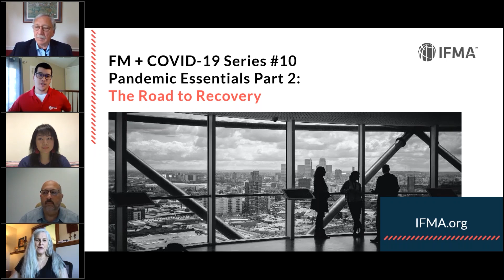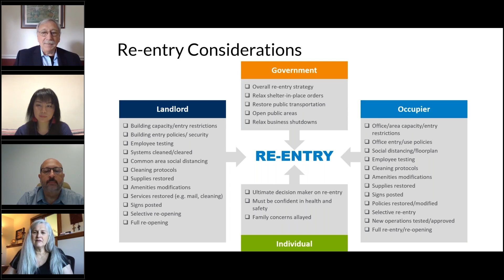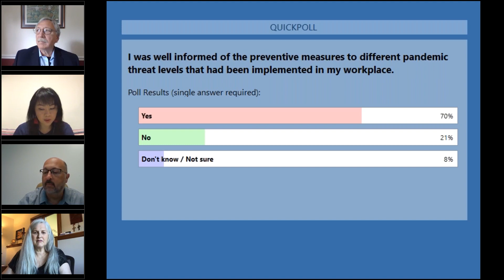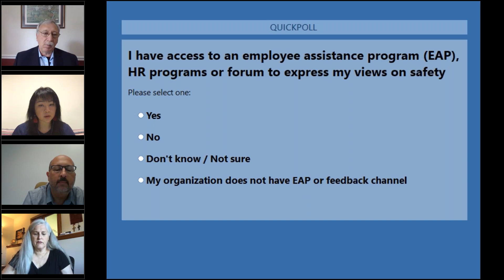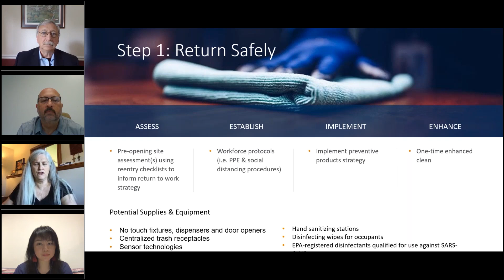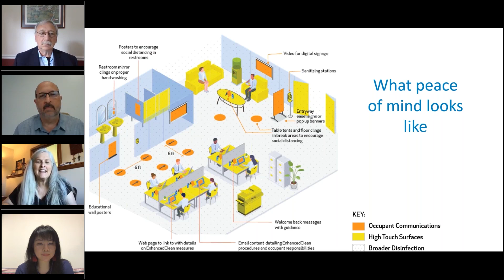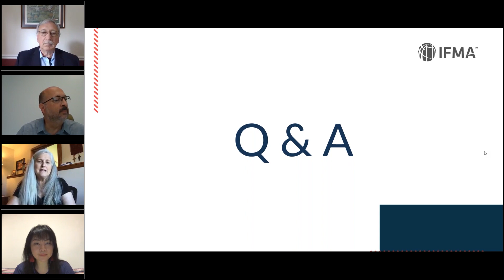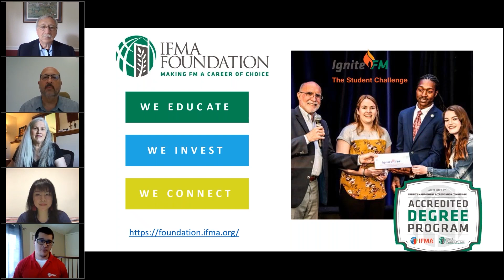IFMA Pandemic Manual: The road to recovery | Ep. 10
Part 2 of the interactive webinar series exploring the IFMA Foundation Pandemic Manual with global case study participants. In this episode, we'll discuss the road to recovery and how to use resources in the Pandemic Manual to get back into your facilities and help tenants adjust to the "new normal".

// RELATED CONTENT 📒
IFMA Pandemic Manual: Leading the way from crisis to safety | Ep. 09

Project Plan Template for Re-entry to Facilities after COVID-19

// SOCIAL
Connect with IFMA on social to grow your network and get more great content!